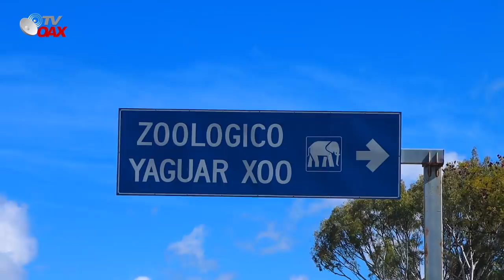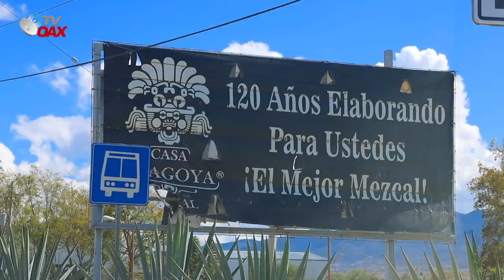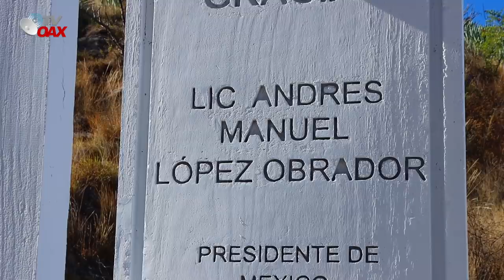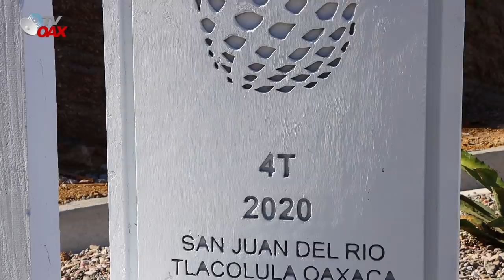Mira que hicieron los pobladores de este Municipio para agradecer a AMLO por pavimentar su camino.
Mira que belleza de caminos que construyeron estos pobladores en el Municipio de San Juan del Rio, Tlacolula Oaxaca.